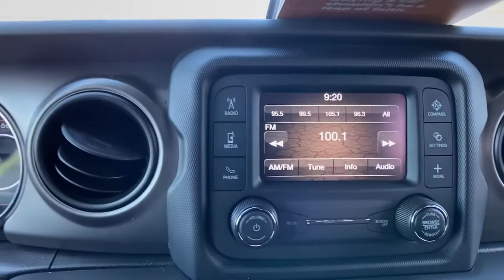2020 Jeep Wrangler at Oxmoor CDJR | Louisville & Lexington, KY CU4942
Sarge Green Clearcoat Used 2020 Jeep Wrangler available at Oxmoor CDJR in Louisville, Kentucky. Servicing the Lexington, Elizabethtown, KY New Albany, IN Jeffersonville, IN area.
2020 Jeep Wrangler Sport S - Stock#: CU4942 - VIN#: 1C4GJXAN2LW319173

Oxmoor CDJR
4520 Shelbyville Rd

VERY COOL SARGE GREEN SPORT S, COLD WEATHER GROUP with HEATED SEATS AND STEERING WHEEL, FACTORY CERTIFIED 7YR / 100K MILE COVERAGE, CARFAX ONE OWNER, ParkView REAR BACK UP CAMERA, WELL MAINTAINED, GREAT SERVICE HISTORY,   Air Conditioning, Automatic Headlamps, Cold Weather Group, Convenience Group, Deep Tint Sunscreen Windows, Front 1-Touch Down Power Windows, Heated Front Seats, Heated Steering Wheel, Leather Wrapped Steering Wheel, Power Heated Mirrors, Quick Order Package 22S Sport S, R1234YF A/C Refrigerant, Remote Keyless Entry, Security Alarm, Speed Sensitive Power Locks, Sun Visors w/Illuminated Vanity Mirrors, Universal Garage Door Opener, Wheels: 17 x 7.5 Tech Silver Aluminum. Jeep Wrangler 2.0L I4 DOHC Certified. CARFAX One-Owner. Serving Louisville Kentucky from our 4520 Shelbyville Road location as well as all surrounding areas including Lexington, Shelbyville, Elizabethtown, Clarksville Indiana and Jeffersonville Indiana.